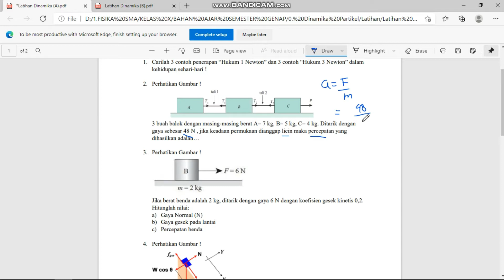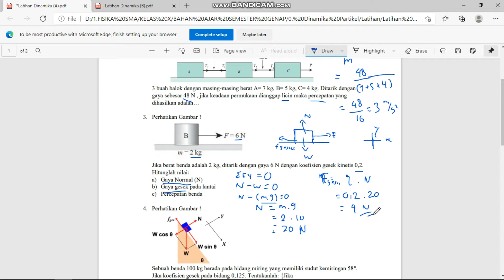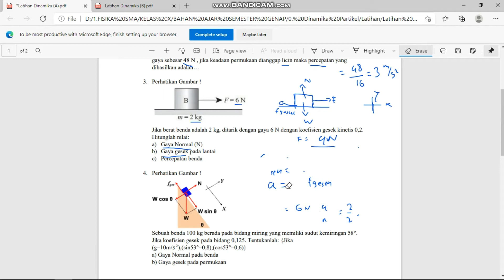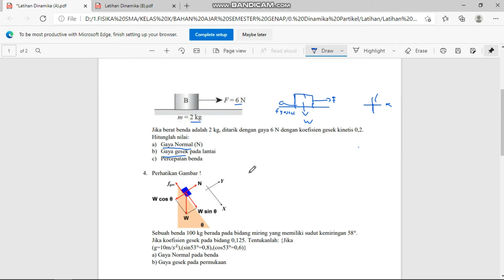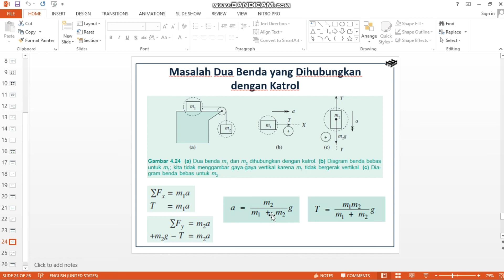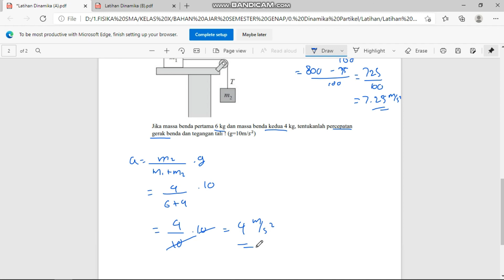Pembahasan Soal Dinamika Partikel (A) - Kelas X